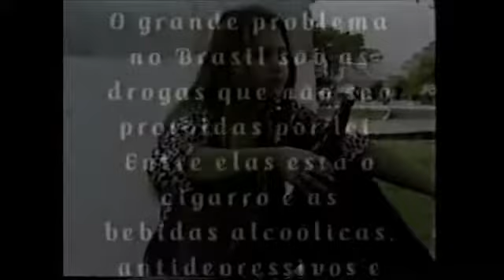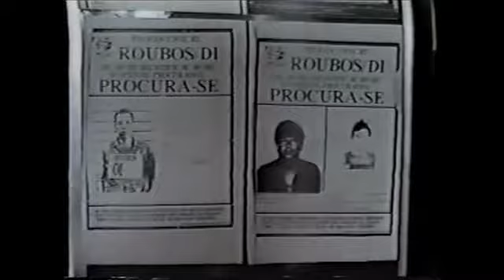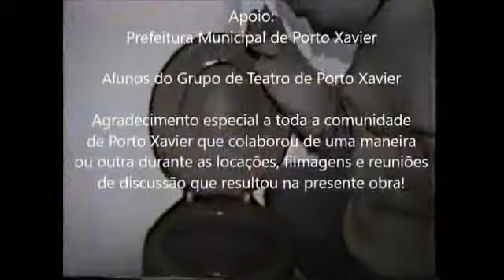Drogas Abuso e Prevenção Filme de Carlos Neher de 1992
Algumas cenas do filme documentário que produzi em 1992 com a participação especial do Padre Zezinho, Brigada Militar, Policia Civil, Hospital de Caridade de Porto Xavier e o Grupo de Teatro de Porto Xavier sob minha coordenação na época. Todas as cenas são de ficção e fazem parte do filme Drogas, Abuso e Prevenção. Inclusive as cenas com a Brigada Militar foram encenadas com a autorização do Comandante do Batalhão que disponibilizou viaturas, equipamento e armas para as filmagens. Foi todo um esforço coletivo voltado a prevenção as drogas e a sensibilização para o problema que desde então só tem piorado e se transformou numa verdadeira pandemia com o surgimento do crack e o crescimento do crime organizado em nossa sociedade.